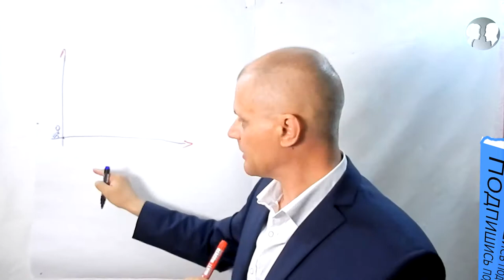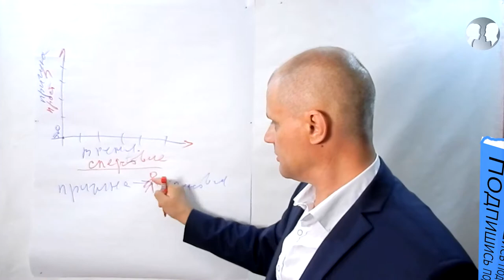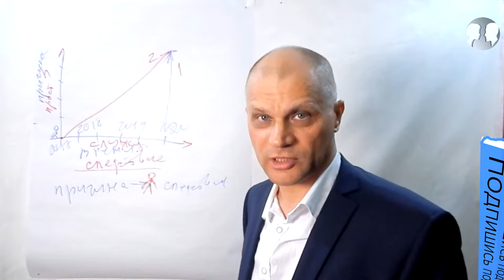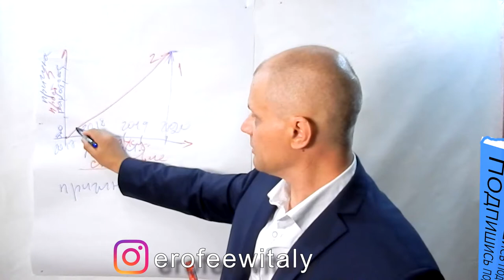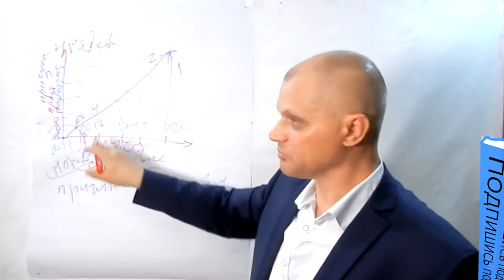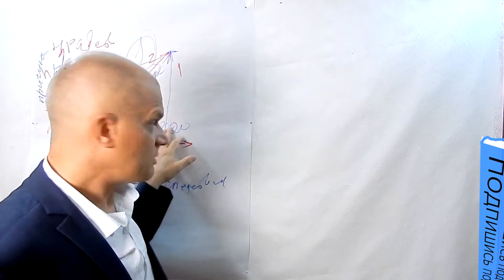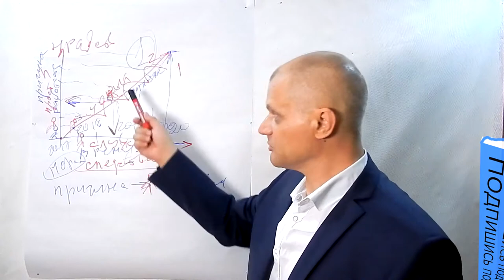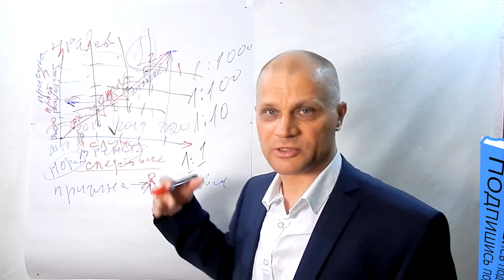Разбираем 21 секрет миллионера. Аватар успеха Брайана Трейси. Успех как образ жизни.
РЕЗЮМЕ: Хочешь стать миллионером? Почему ты не становишься миллионером,  и твои усилия не привели к результату с шестью нулями. Благодаря Брайану Трейси мы знаем о существовании законов и правил, которые помогают не только стать миллионером, но и что более важно оставаться им. В этом видео я разбираю причины по которым у тебя или меня не получается воспользоваться 21 секретом миллионера. Брайн Трейси посвятил свою жизнь изучению феномена успешного человека, я доверяю его  опыту, потому что он достиг личного успеха через развитие навыков заложенных в него самой природой. Аватар успеха Брайана Трейси по моему мнению заключается в его способности органично, естественно впитывать законы и правила окружающего сообщества людей. Именно этот фактор стал решающим в биографии его успешной жизни. Успех как образ жизни.
Возьму на персональный аудит  саморазвития личного  роста. Сформируем аватар твоего  успеха.